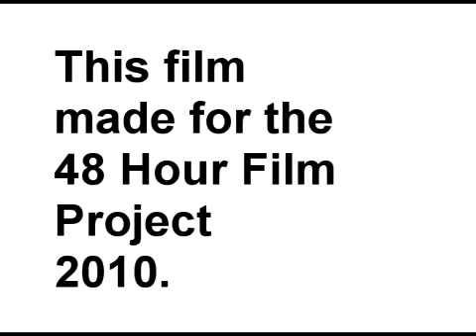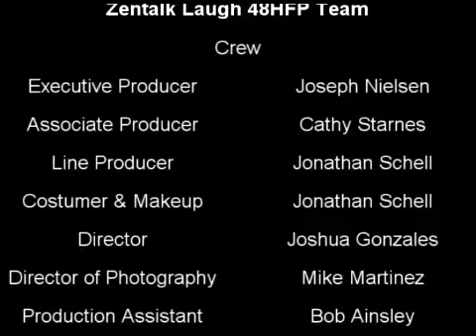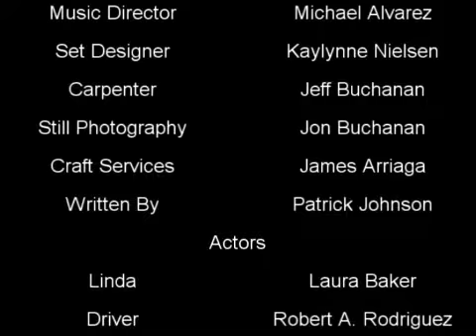48 Hour Film by Zentalklaugh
Genre: Heist
Line: Can you give her a message
Prop: Sign
Character: Lyle/Linda Sanchez - Trainer
Tantalus - the cure always seems just out of reach